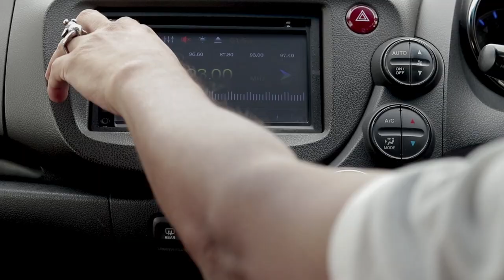Beyond Paangshu to Katuneriya ..... on the trail of Nilupa, Violet and Baba Nona aka Nita Fernando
Kumar de Silva has been a great fan of Sri Lanka's internationally award-winning film actress Nita Fernando since his pre-teenage years in the early 1970s. He makes a road trip to her residence in Katuneriya, north of the capital city Colombo, in the company of award-winning film director Visakesa Chandrasekeram on the trail of her three avatars Nilupa of Vijaya Dharmasri’s 1976 movie ‘Duhulu Malak’, Violet of Prasanna Vithanage’s 1997 movie ‘Pavuru Walalu’ and Baba Nona in Visakesa Chandrasekeram’s 2020 movie ‘Paangshu’.